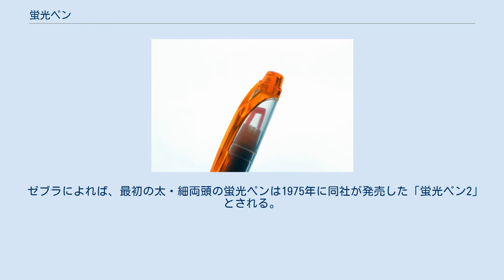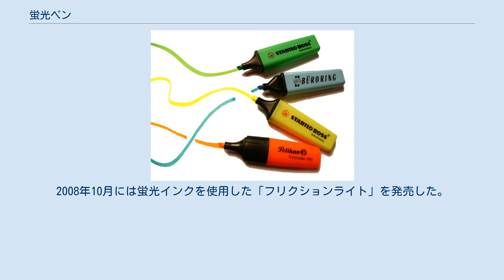蛍光ペン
蛍光ペン 蛍光ペン（けいこうペン、英: highlighter）は、フェルトペンのうち、半透明の蛍光性インク（水性蛍光顔料インクなど）を用いたものである。
 蛍光ペンの使用のようす 他の一般筆記用具で記した文字ないし印刷文字の上から、重要な語句などに重ねてラインを引く用途に用いるラインマーカーの一種である。
半透明であるため重ね塗りされた文字を読みやすく、また蛍光色で目立つ。
主に学生やビジネスマンに使用され、コクヨグループ会社が有職者を対象に2015年に実施した調査によれば約8割に使用されている。
 蛍光ペンの色には主に、黄色、黄緑色、オレンジ色、ピンク色、水色（空色）、紫色などがある。
このうち特に黄色などの淡い色は、複写機のコピーに写りにくい性質があるが、これは複写機の読み取り機能や濃度設定にも左右される。
 蛍光が穏やか、またはほとんど発しない色のラインマーカーも、慣習的に蛍光ペンとして扱われることがある。
これらは蛍光のまぶしさを抑えた設計の製品としても存在すれば、限られた色の蛍光物質を配合している製造上の理由によっても存在する（例えば三菱鉛筆の蛍光ペンでは黄色と桃色の蛍光物質を使用している）。
 一部の蛍光ペンには、染料系インクゆえの耐光性の弱さや、溶媒成分が感熱紙を変色させるといった問題があるが、改良によって、より耐光性の良い顔料系インクや、OA対応を謳う製品が開発されている。
その他、カートリッジインクを使用したものや、消去が可能な蛍光ペンも発売されている。
 類似用途のものに固形蛍光マーカーやテープ式蛍光マーカーがあり、ペン先の乾燥しにくさや裏抜けしにくさ、消しゴムで消せる（テープ式）といった特徴がある。
 ドイツのスタビロによれば、1971年に同社が世界初の蛍光ペン「STABILO BOSS」を発売した。
トンボ鉛筆によれば、1974年に同社が国産初の蛍光ペン「暗記ペン蛍光」を発売した。
 ゼブラによれば、最初の太・細両頭の蛍光ペンは1975年に同社が発売した「蛍光ペン2」とされる。
このアイデアは同社の「ハイマッキー」開発にも活かされた。
 2000年、三菱鉛筆はペン先に透明な窓を設け、書く際の視認性を改善した「プロパス・ウィンドウ」を発売した。
 2006年11月、パイロットコーポレーションはラバーで擦るとインクが消えるラインマーカー「フリクションライン」を発売。
2008年10月には蛍光インクを使用した「フリクションライト」を発売した。
 2014年4月9日、コクヨは1本で異なる2色を書き分けることができる「ビートルティップ・デュアルカラー」を発売した。
2020年2月12日には、1本で濃い色と淡い色を書き分けることができる「マークタス」を発売した。
 カラフルな蛍光ペンのペン先 蛍光ペンには多様なカラーバリエーションが存在する。
一例としてゼブラの「蛍光オプテックス1 EZ」のラインナップを示す。
なお、ゼブラでは淡い色を用いた「マイルドライナー」も販売している。